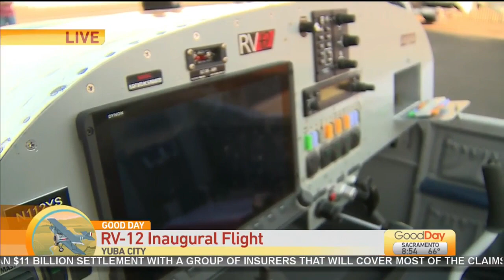RV-12 Inaugural Flight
Students worked for over 2 years alongside industry mentors to complete a functional full-sized two passenger aircraft. Sabrina Silva is checking out its Inaugural Flight!